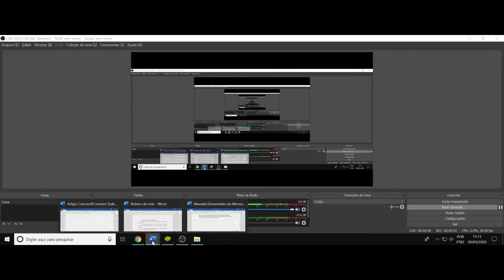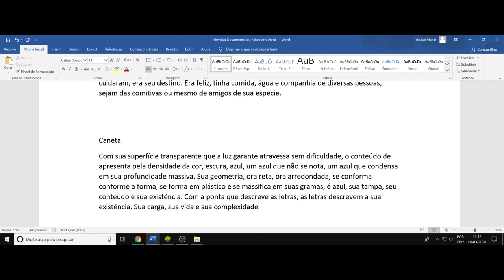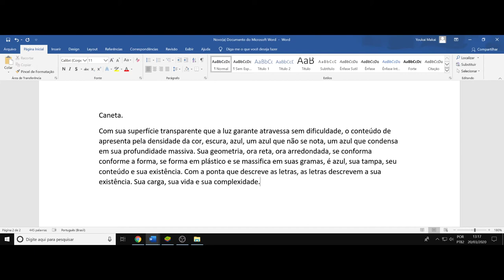(DC) Aula 4. A descrição de objetos. A prática constante e a descoberta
(DC) Debate Complementar. Aula 4 do curso de criação de contos e treino das habilidades de escrita. A prática leva ao aprimoramento e ao domínio, a criação de um estilo e de uma personalidade, uma identidade expressiva.

P.s. O texto produzido durante o vídeo é espontâneo e contém alguns erros.